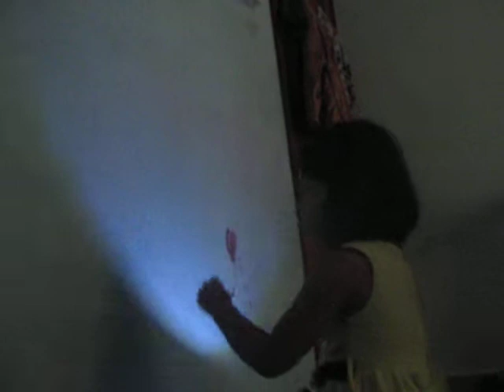ayuzs buat bayang2